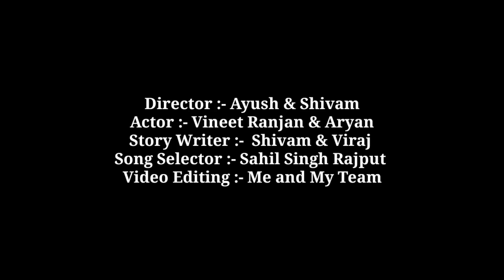The Friend Who Always Lie - Ayush Pathak | Vineet Ranjan | Aryan | Shivam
Hey Guys we are here with the funny Video on Topic The Friends who always lie. Here we are showing how friends reacts in real Life. ( Note :- Watch Till End)

Director :- Ayush & Shivam
Actor :- Vineet Ranjan
Co - Actor :- Aryan Mishra
Music Selector :- Sahil Singh Rajput
Video Editing :- Me & My team

Follow On Instagram Vineet ranjan :- Vineetranjan18

JioFi 999

Top 20 Mobile Phones On Amazon
1. Apple iPhone 8
2. LG Q6
3. Moto G5s Plus
4. Mi Max 2
5. Lenovo K8 Note
6. OnePlus 5
7. Coolpad Cool 1
8. OnePlus 3T
9. Redmi 4
10. Vivo V5Plus
11. Samsung Galaxy J2 Pro
12. Asus Zenfone 3
13. Asus Zenfone Max
14. Samsung Galaxy J7 Prime
15. Google Pixel XL
16. Honor 8 Smart
17. Honor 8 Pro
18. Apple iPhone 7
19. Samsung Galaxy J7 Max
20. SAMSUNG Galaxy J2 Ace

In This Channel I will always post Useful Content Which Will Help To You. I hope I am Posting content you like That. Thanks For Visiting My Channel.
हाय दोस्त आपका चैनल में आपका स्वागत है इस चैनल में मैं हमेशा उपयोगी सामग्री पोस्ट करूंगा जो आपकी मदद करेंगे मुझे आशा है कि मैं आपकी पोस्टिंग सामग्री पोस्ट कर रहा हूं। मेरे चैनल पर जाने के लिए धन्यवाद |